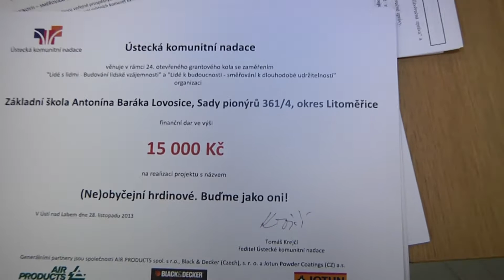RT Ústí : Ústí nad Labem Komunitní nadace předávala šeky